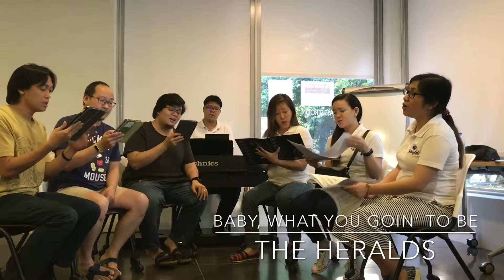Baby, What You Goin’ To Be (Rehearsal) - The Heralds